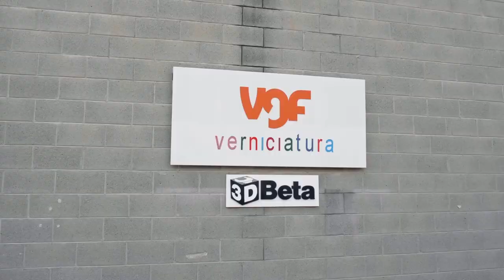VGF - Stabilimento produttivo di Carate Brianza (MB)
VGF è l’azienda del Gruppo Beta con sede a Carate Brianza (Monza Brianza) specializzata nella verniciatura a polveri di alta gamma.
La lunga esperienza maturata nel settore dei componenti d’arredo per interni ed esterni accresce il patrimonio di 3D Beta e la gamma di finiture disponibili per i progetti di architettura.
Il servizio di verniciatura per conto terzi garantisce i tradizionali valori di affidabilità, flessibilità, qualità e competenza tecnologica ad aziende d’arredo del territorio.

VGF is the Beta Group company based in Carate Brianza (Monza Brianza) specialised in high-end powder coating.
The long experience gained in the sector of interior and exterior furnishing components increases the assets of 3D Beta and the range of finishes available for architectural projects.
The painting service for third parties guarantees the traditional values of reliability, flexibility, quality and technological competence to furniture companies of the area.